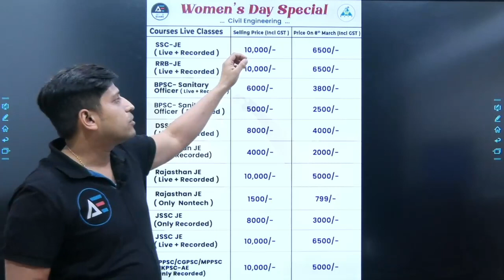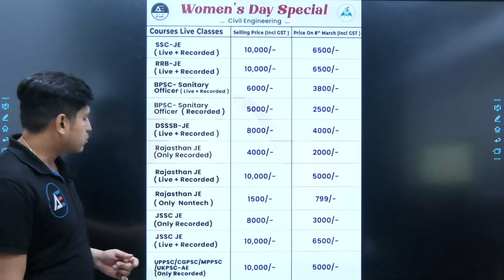Celebrate Woman's day with GATE ACADEMY